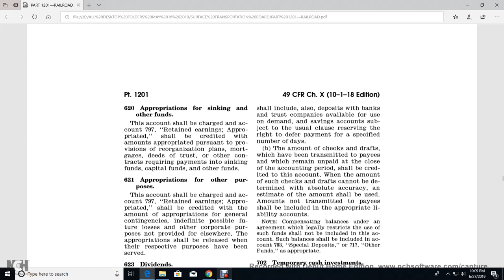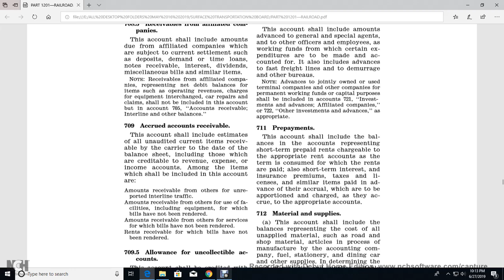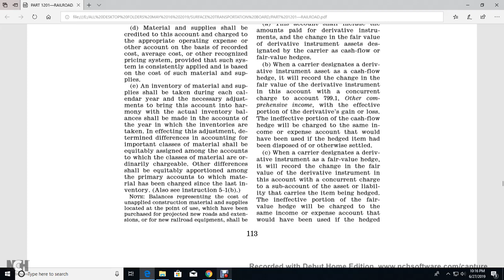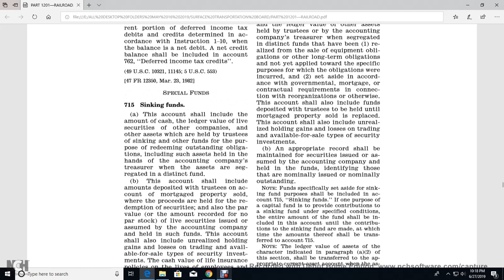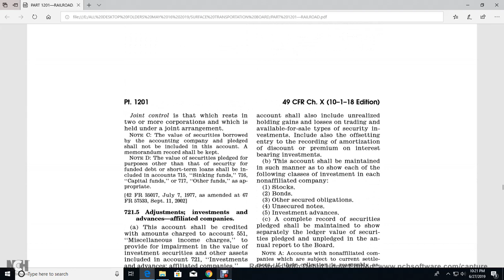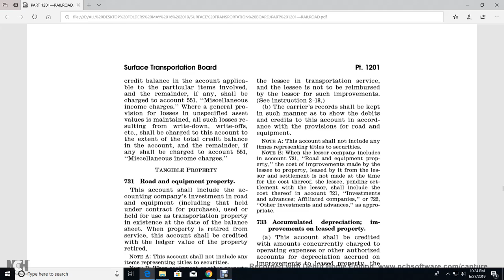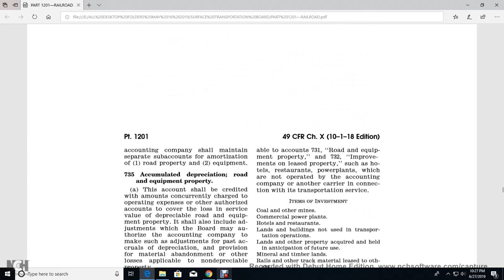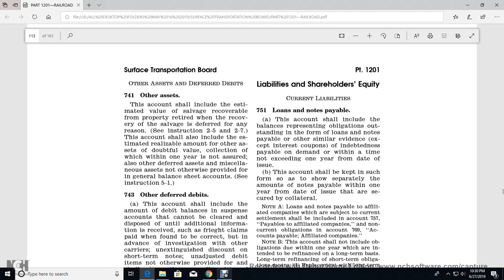PART1201 RAILROAD COMPANIES PART20